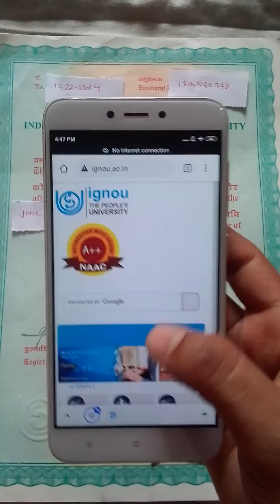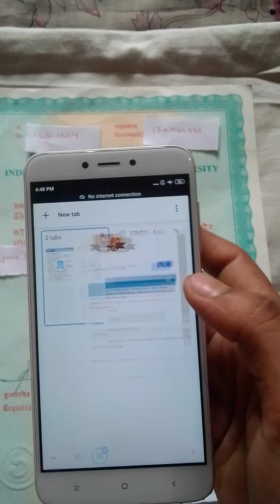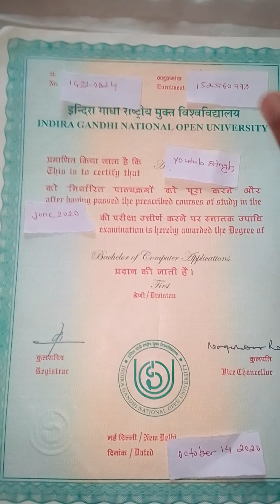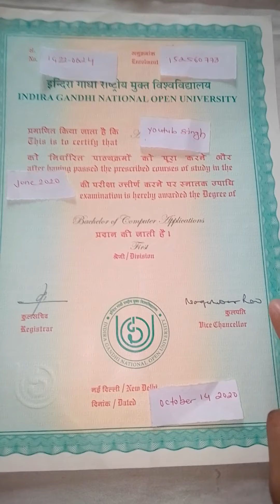इग्नू ने ओरिजिनल डिग्री डिस्पैच करना शुरू कर दिया|Ignou Original Degree 2021 dispatch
Aaj main is video mein aapko bataunga ki aap IGNOU ne Original degree 2021 ko dispatch karna start kar diya hai..